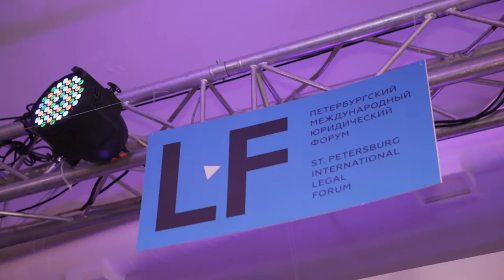Hogan Lovells & Kommersant at SPBILF 2016 – Legal Street – Party